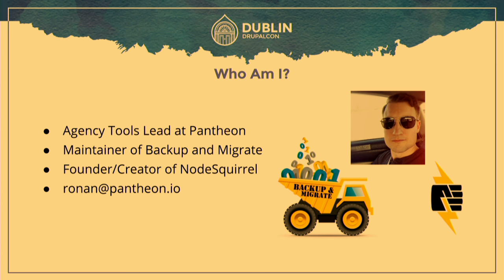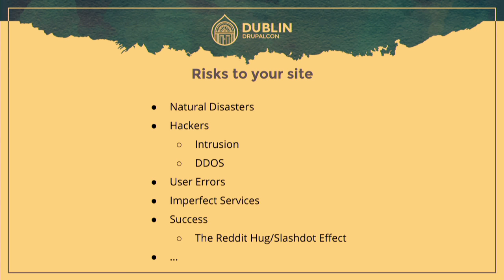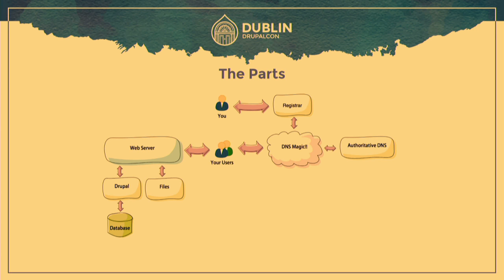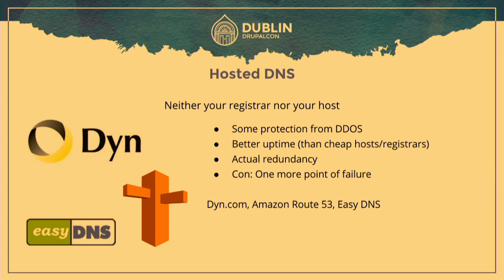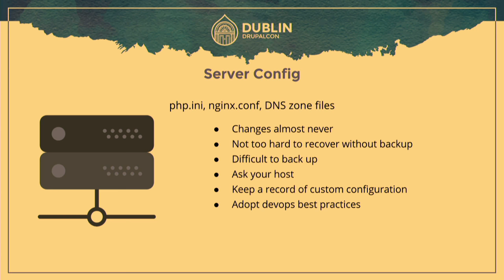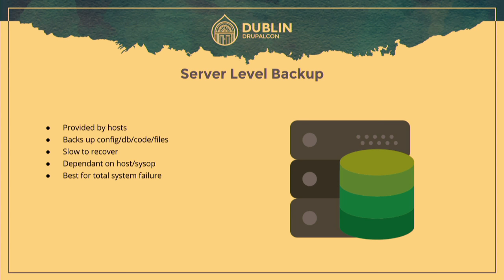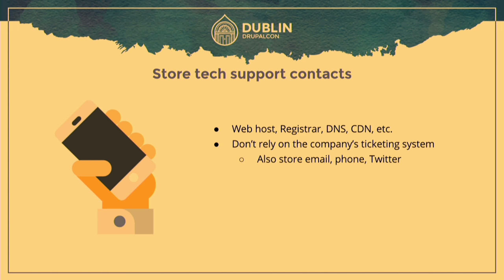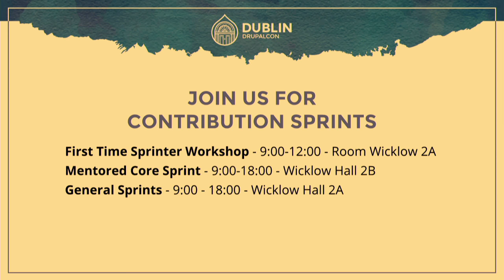DrupalCon Dublin 2016: Don't Panic: Website disaster planning for the rest of us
There are plenty of resources that tell you why you need a disaster recovery plan (floods! hackers! snakes!), but it's hard to find good information on how to create one. Disaster preparedness and recovery can be an intimidating and expensive-sounding prospect and most small site owners and developers simply throw their hands up and choose the "close your eyes and pray" technique. This session will change that by outlining a disaster prep plan that works for any site on any budget with any skill level.

Typical disaster recovery advice starts by telling you to make a list of all of the potential threats to your business but is incredibly vague about what you can actually do about those threats. This session takes a different approach. We start with the assumption that you can never predict what will take your site down, but if you are familiar with the various moving parts involved and know how to replace those parts when they fail, then you can face any website emergency with confidence, aplomb and (mostly) dry pants.

In this session we will cover:

What is a 'Disaster Recovery Plan' and how can you create one
Listing your site's major points of failure
How to prevent, detect and recover from failure at each of these points
Preparation tips to make your disaster response go smoothly
This session should be useful for all Drupal site owners and builders. No programming experience is required.